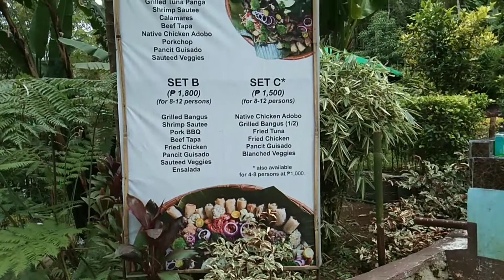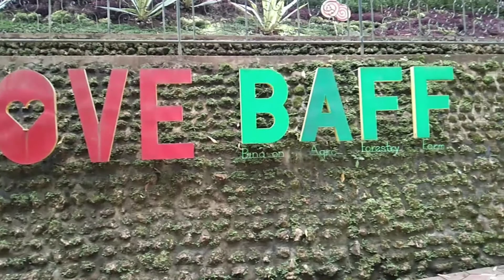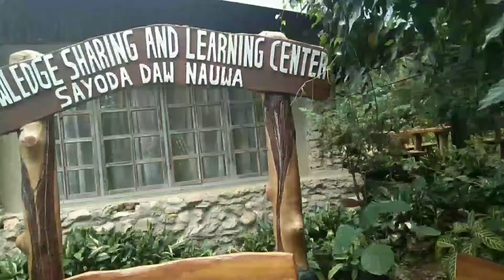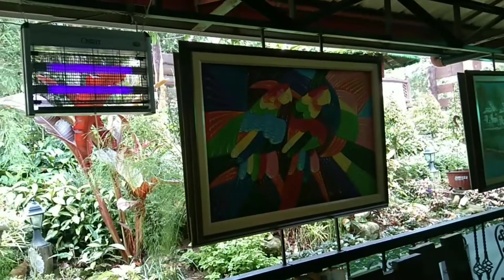BINAHON AGROFORESTRY FARM (BAFF)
Binahon Agroforestry Farm (BAFF) located at the foot of Mt. Dulang-dulang in the Kita glad Mountain Range is one prime example of a successful farm development which has ventured into tourism.